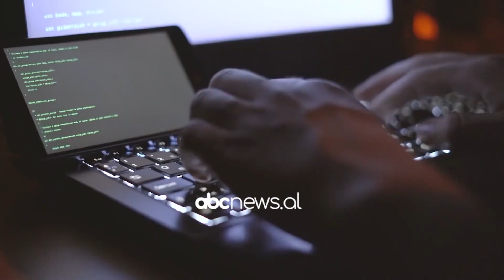Abc e mëngjesit - Info Flash, 14 Shtator 2022 | ABC News Albania